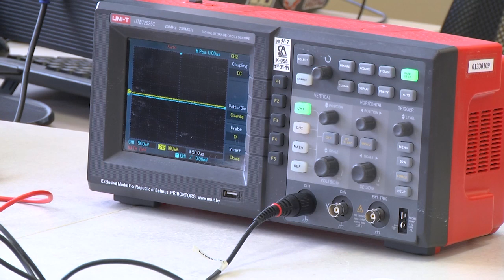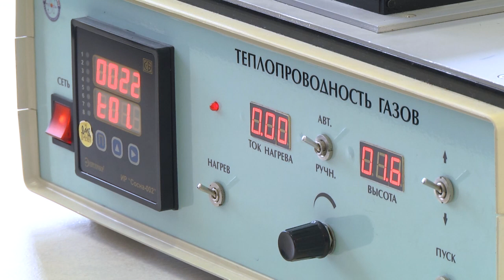2023-04-13 г. Брест. Новое оборудование для УО «БрГУ им. А.С. Пушкина». Новости на Буг-ТВ.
Новое оборудование для УО «БрГУ им. А.С. Пушкина» от предприятия «Bremor».
Предприятия – флагманы города над Бугом   хорошо известны не только своей качественной продукцией, но и добрыми делами.  Они не раз оказывали   поддержку в благоустройстве Бреста, принимали участие в различных благотворительных проектах и акциях, обеспечивали посильную помощь учреждениям здравоохранения и образования региона. Подробности в сюжете выпуска.